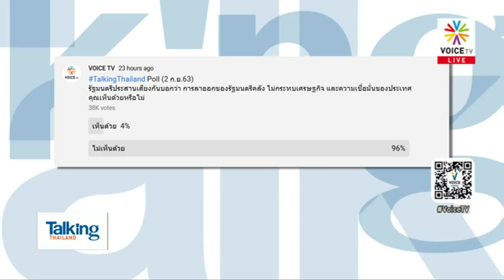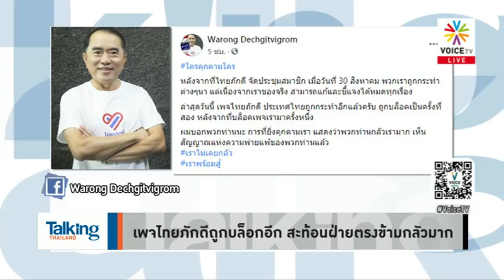Talking Thailand - “ไทยภักดี” ไม่ได้น่ากลัว “วรงค์” อย่าคิดไปเองหลังเพจถูกบล็อค